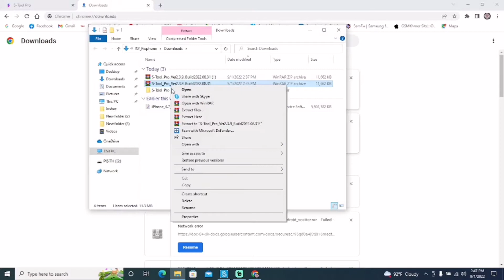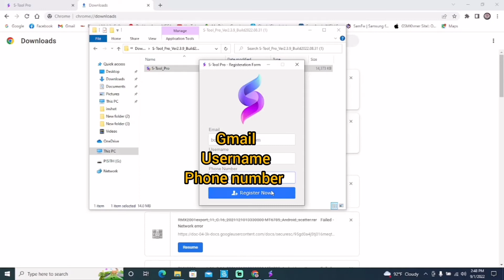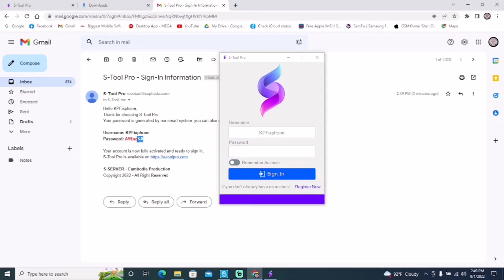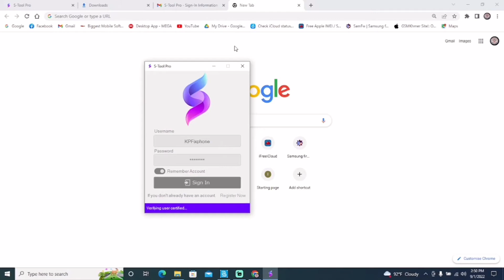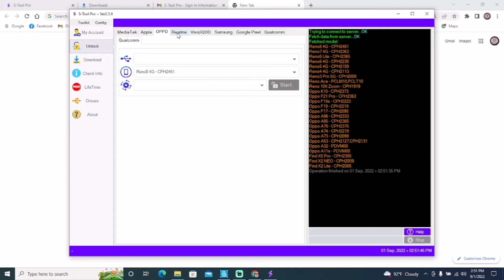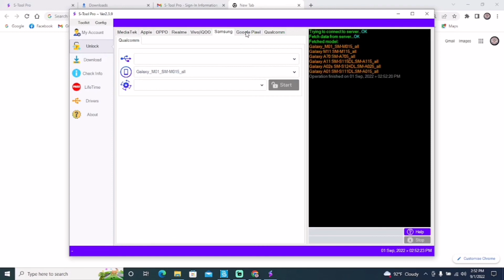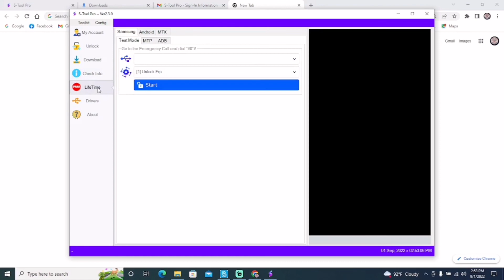S-tool pro Register S-Tool Pro Account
S Tool Pro Activation
Unlock oppo vivo realme samsung Apple